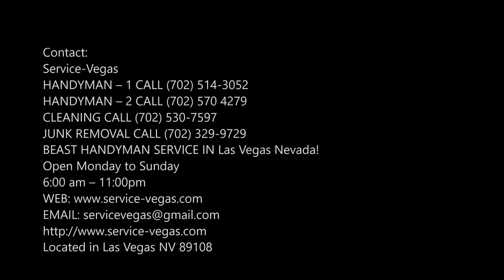Porch Swing Installation Services and Cost in Las Vegas NV | Service-Vegas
Best-rated Porch Swing Installation Services and Cost in Las Vegas NV | Service-Vegas

Las Vegas Handyman: Looking for reliable, local Porch Swing Installation Services? Service-Vegas specializes in Porch Swing Installation Services. Cost Of Porch Swing Installation? Free Estimates! Call Today Or Schedule Porch Swing Installation Online Fast!

PORCH SWING INSTALLATION

Top Las Vegas Porch Swing Installation Services

What's included with Porch Swing Installation Services?

Up to 2 hour assembly of customer-supplied swing with Porch Swing Installation Services
• Assessment of porch support structure
• Bolted-mounting and weight test
• Clearing of packaging material and debris
Why should I hire Service-Vegas?
Even jobs that look easy can go wrong in any number of ways. Handing off the Porch Swing Installation Services to a professional, who has experience doing exactly what you need done with Porch Swing Installation Services, will save you time and potential headaches by making sure the Porch Swing Installation Services gets done right the first time.

SERVICE AREA: Las Vegas NV, Boulder City NV, Enterprise, Henderson, North Las Vegas, Paradise, Spring Valley, Summerlin, Sunrise Manor Nevada. Las Vegas Neighborhoods: Aliante, Anthem/Anthem Country Club, Chinatown, Downtown Las Vegas, Green Valley, Lake Las Vegas, Las Vegas Country Club, MacDonald Highlands, Mountain's Edge, Paradise Palms, Queensridge & One Queensridge Place, Seven Hills, Southern Highlands, Summerlin, Summerlin South, The Lakes, The Ridges, West Las Vegas Nevada.